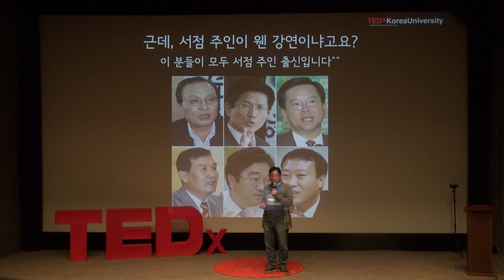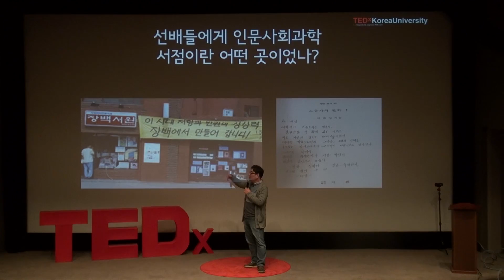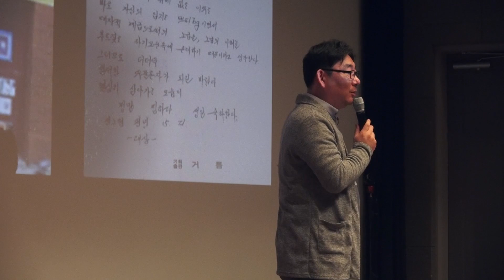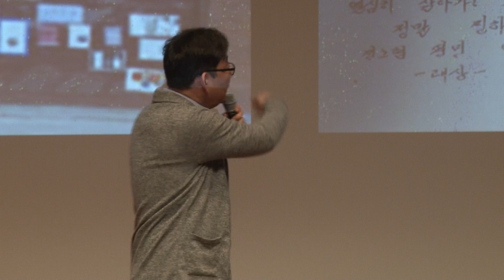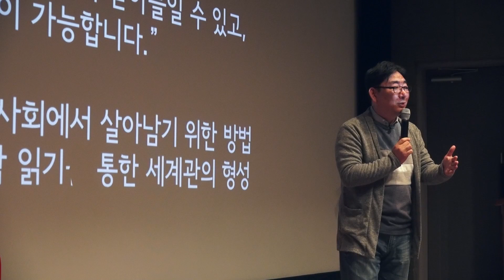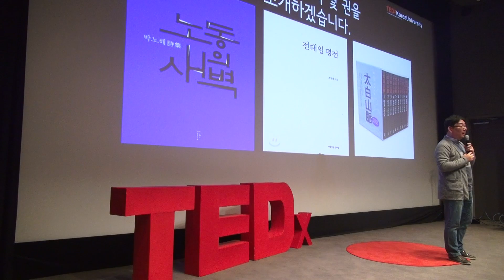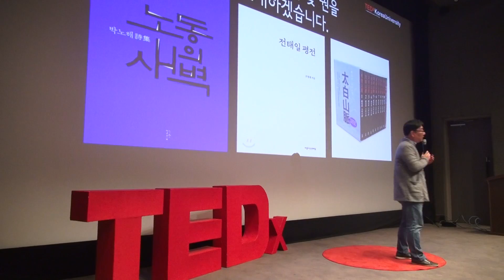Humanities changes the world | Jun Soo Kim | TEDxKoreaUniversity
Humanities changes the world: Communicate with humanities beyond the generations

Although we all know that the humanities can be the foundation of study and human being, it is being neglected than other academic fields. It is because it doesn't require expertise and can be 'read' easily. However, it is actually hard to 'read' carefully because of its depth. It can be seen as much as you know. Are there any bookstores selling books of humanities? We introduce the speaker who run humanities bookstore which is in front of Korea University.